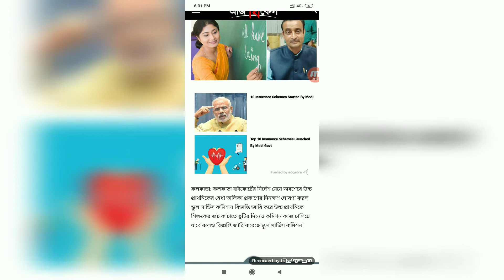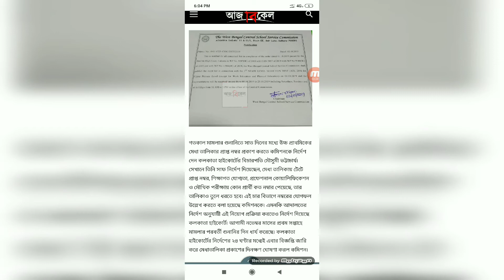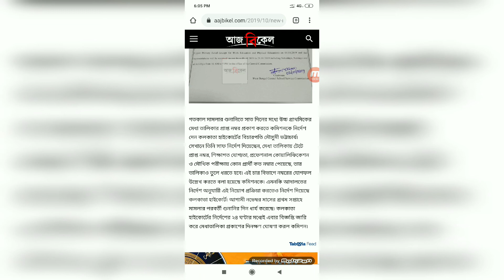উচ্চ প্রাথমিকে মেধা তালিকা প্রকাশের দিনক্ষণ ঘোষণা করলে SSC, দেখে নিন বিস্তারিত তথ্য # upper primary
উচ্চ প্রাথমিকে মেধা তালিকা প্রকাশের দিনক্ষণ ঘোষণা করলে SSC, দেখে নিন বিস্তারিত তথ্য

অবশেষে বহু প্রতীক্ষিত উচ্চ প্রাথমিকে মেধা তালিকা প্রকাশের দিনক্ষণ ঘোষণা করল স্কুল সার্ভিস কমিশন।